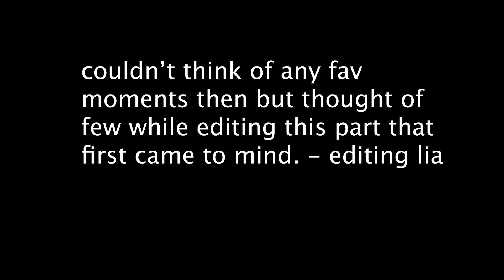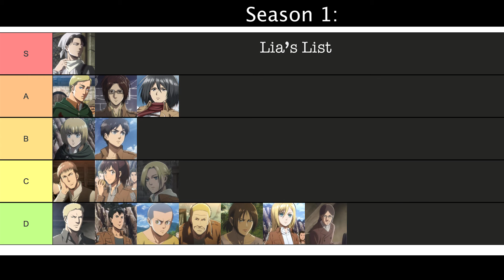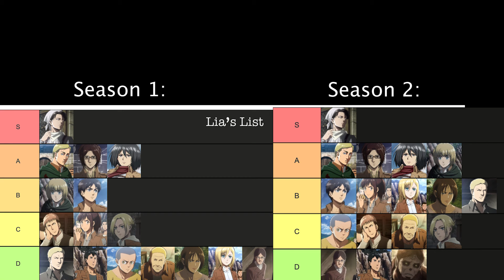KENNNYYY!!! | Attack on Titan (SUB) - 3x1 Smoke Signal - Reaction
In this video we react to attackontitan Season 3 Premiere!

PO 34
Southbury, CT
06488